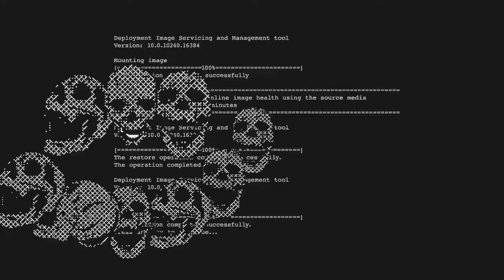*I'M A BETTER KILLER THAN I THOUGHT* |DEAD BY DAYLIGHT